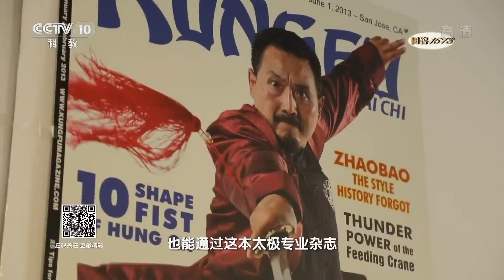CCTV 10《武林外传》之「功夫圆梦」湾区片段二 Zhaobao Taichi CCTV Interview with Master Wayne Peng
Zhaobao Taichi CCTV Interview with Master Wayne Peng
CCTV 10《武林外传》之「功夫圆梦」湾区片段二
中央电视台采访赵堡太极拳传人彭文
Master Peng is the 12th generation successor of Zhaobao Taichi lineage. After 30 years of practice and numberous publications, he has gained a deep understanding of Taichi philosophy.